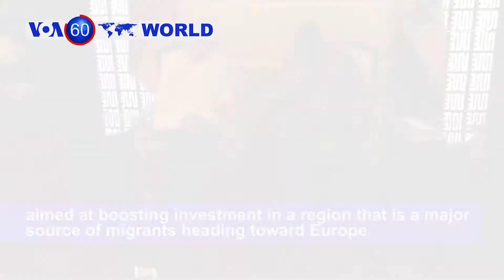UN Envoy Warns of 'Perfect Storm' in Syria's Idlib - VOA60 World PM 8-30-2018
Syria: Foreign Minister Walid al-Moualem says government forces will "go all the way" in the rebel-held northern region of Idlib and that Damascus's main targets are al-Nusra militants.

Myanmar: More than 63,000 people in the Bago region are affected after the Swar Chaung dam overflowed early Wednesday morning.

Kenya: British Prime Minister Theresa May visits Kenya as Britain seeks to boost economic ties ahead of its exit from the European Union in March.

Ghana: German Chancellor Angela Merkel has arrived in Ghana during a three-nation West Africa visit aimed at boosting investment in a region that is a major source of migrants heading toward Europe.

Croatia: Luka Modric of Real Madrid and Croatia on Thursday is named UEFA player of year.